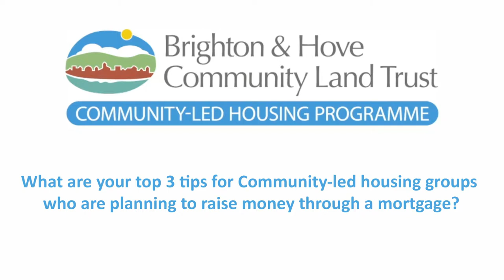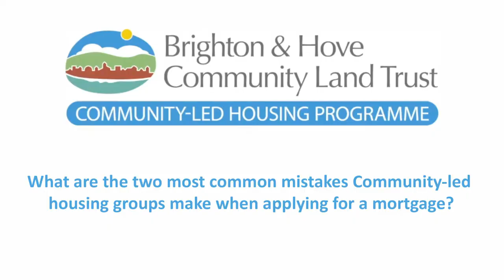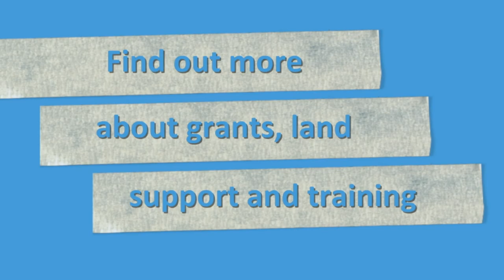Mortgage advice for community-led housing groups from four banks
In March 2018 we asked Sonya Powe (Unity Trust bank), Jon Lee (Ecology Building Society), Carolyn Sims (Charity Bank) and Mark Ogden (Triodos bank) for their advice for community-led housing groups applying for a mortgage. We asked each of them three questions:

1) What are your top 3 tips for CLH groups who are planning to raise money through a mortgage? (00:04)
2) What are the 2 most common mistakes CLH groups make when applying for a mortgage? (05:59)
3) Why should CLH groups choose you over other lenders? (08:53)

Find out more about the above banks as well as more financial resources for community-led housing at this

Find more information about grants, land, support and housing for community-led housing in Brighton & Hove at our